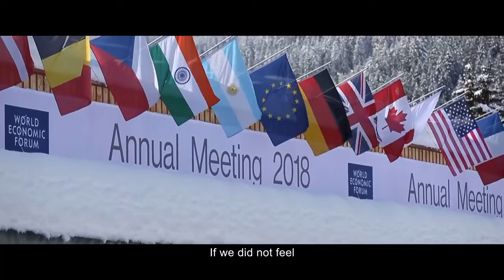Hot Docs 2020 Trailers: THE FORUM